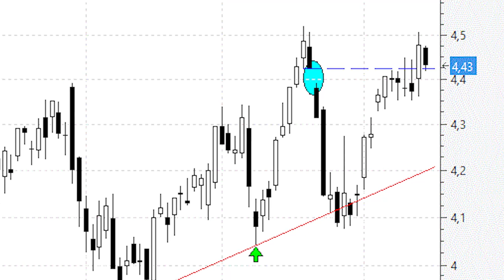Santander: cierra hueco bajista y se prepara para atacar resistencias